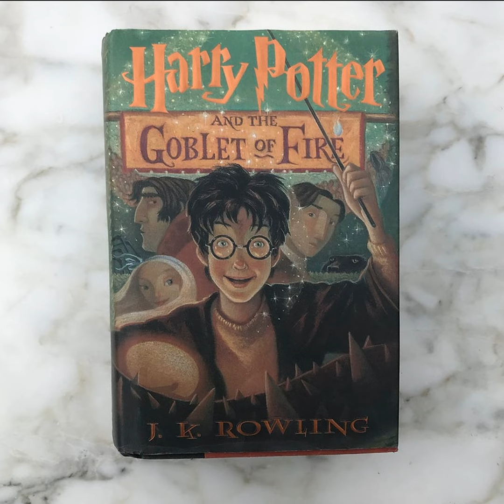The Most Valuable American Harry Potter Books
Thanks for listening to Season 3, Episode 40 of Dialogue Alley! In this episode, Erik, Melanie, and Carly talk about:

News: New Hallmark Half Blood Prince Ornament

Main Topic: American Harry Potter Books. Which ones are valuable? Psst, it is way less of them than you think.

Translation of the Show: American Goblet of Fire!

Dialogue Alley is part of the MuggleNet podcast family
Carly @alltheprettybooks on Instagram
Erik @knockturnerik on Instagram
Melanie @theharrypottercollection on Instagram
Thanks to our Editor: Tommy

Special thanks to members of our Discord for helping put this list together!

Images of books that are discussed on this episode will be available on Instagram @dialogueallypodcast, as well as alltheprettybooks.net and theharrypottercollection.com